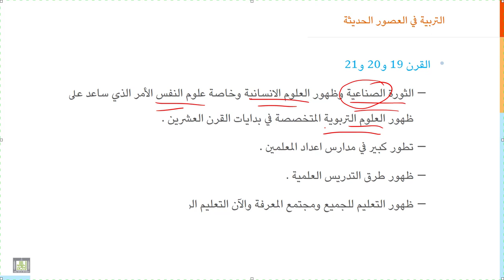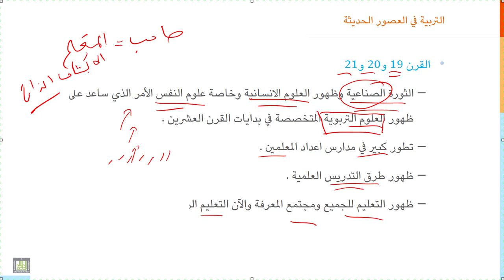مقدمة إلى التربية | 3-8 | التربية الأوروبية في القرون الأخيرة وحتى اليوم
الدرس 8 : التربية الأوروبية في القرون الأخيرة وحتى اليوم
أهم التطورات في العملية التربوية في التربية الاوروبية الحديثة منذ الثورة الصناعية وحتى الثورة الرقمية